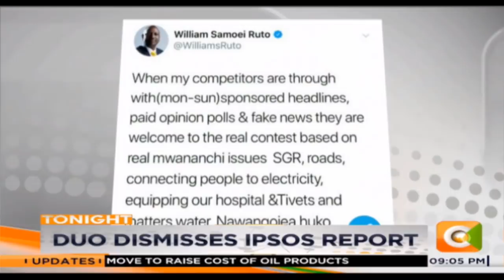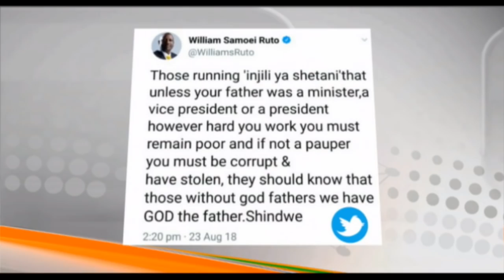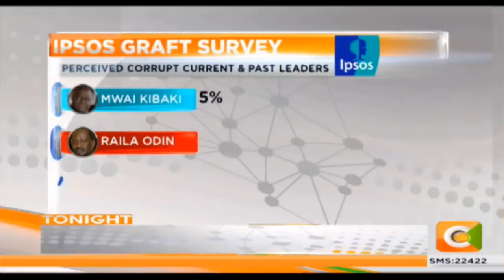Ruto claims IPSOS poll instigated by political nemesis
Deputy President William Ruto now claims the opinion poll released
Yesterday indicating that Kenyans perceived him as the most corrupt was financed by his opponents. He maintains that the goal is to reduce his chances of becoming president in 2022. And as Stephen Letoo reports, it was day that saw Ruto unleash his anger in a manner rarely seen by Kenyans.